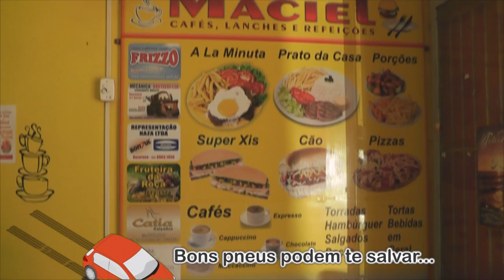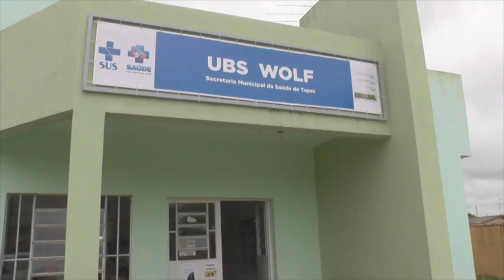MACIEL CAFÉ PROMOVE PROMOÇÃO CARTÃO CLIENTE FIEL